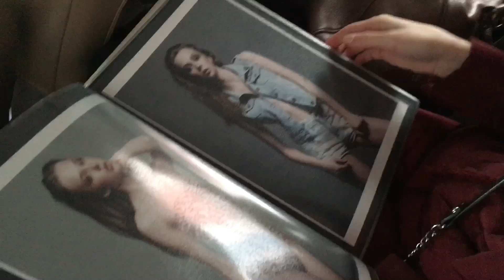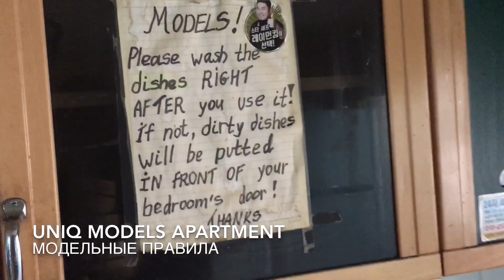The Adventure of Sasha - Seoul(Korea) 05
Последние две недели нашей жизни в Сеуле были немного скучноватыми и холодными, поэтому мы практически никуда не ходили и новые места не изведывали. Но все же мне удалось поснимать немного.
Наша реальная жизнь в апартаментах надеюсь вас посмешит, так как утро начинается именно с того, как мы начинаем приборку с кухни, ведь кроме меня и Ани никто этим не занимается, а порядка очень хочется.
Сама же удивляюсь, как быстро летит время. Мы уже целый месяц с ребятами (а нас 9 человек) пытаемся уместиться в наших "царских" апартаментах. Любим и заботимся друг о друге:D
Ну в общем смотрите и не забывайте подписываться на мой канал YouTube.

alexandra_kolotova
Vkontakte: